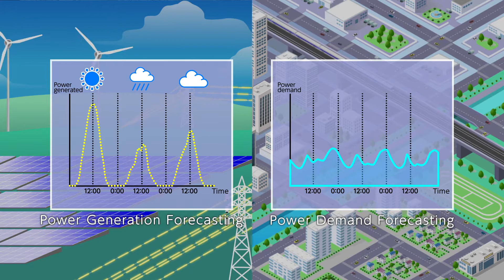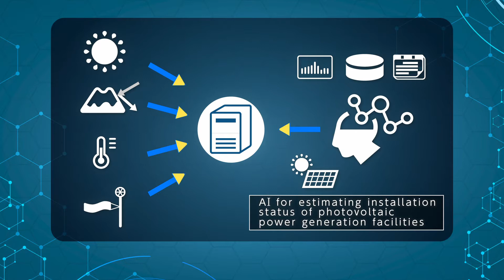【TOSHIBA】 Power Generation & Demand Forecasting AI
Forecasting the amount of power generated and demand for　efficient operation of  renewable energy systems.